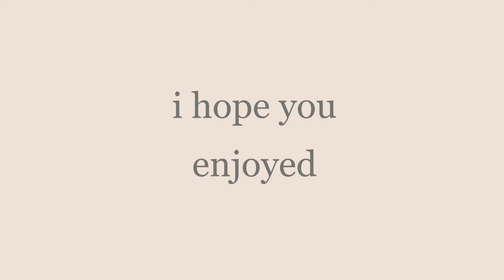vibin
vibin hard
music used in the video: Creme By Jack Harlow
my sensitivity:
DPI: 800
H: 31
V: 31
ADS:
1.0: 45
1.5: 57
2.0: 60
2.5: 62
3.0: 65
4.0: 68
5.0: 72
12.0: 90
Aspect Ratio: 4:3
FOV: 90